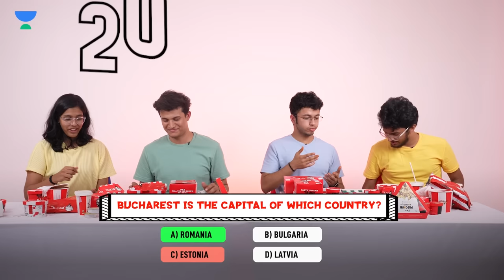Can The Toppers Eat Everything On The KFC Menu? Mrinal & Tanmay vs Karthika & Sparsh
​ @Unacademy Timeout  — Unacademy’s place for all things non-academic. We've brought to you preparation strategies & exam motivation. But it's time to witness our guests display their wit beyond books as they engage in a variety of amusing activities!

Today we have with us the NEET Toppers of 2021 Mrinal, Tanmay, Karthika and Sparsh to attempt the KFC Food Challenge!
Rules are as follows:
1) Each Question Revealed after completing Any 2 items on the Menu.
2) Team scores 10 points for every correct answer.
3) Or, Each Team can opt for double or Nothing before choosing to answer any question for which they can score 20 points for each correct answer or minus 10 points for incorrect answer.
4) Answer within 60 seconds.
5) Not allowed to help your teammates.

Well, what was your NEET 2022 score? Comment and let us know!

Tells us whose team are you on!